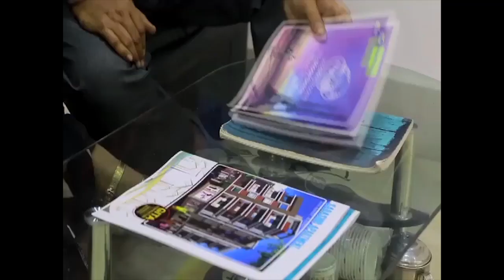উত্তর দিনাজপুর জেলা থেকে তৃণমূল কংগ্রেসের পক্ষ থেকে আজ প্রায় বারোশো চিঠি গৃহমন্ত্রীর দপ্তরে পাঠানো.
উত্তর দিনাজপুর জেলা থেকে তৃণমূল কংগ্রেসের পক্ষ থেকে আজ প্রায় বারোশো চিঠি গৃহমন্ত্রীর দপ্তরে পাঠানো হচ্ছে পোস্ট অফিস মাধ্যম দিয়ে।.